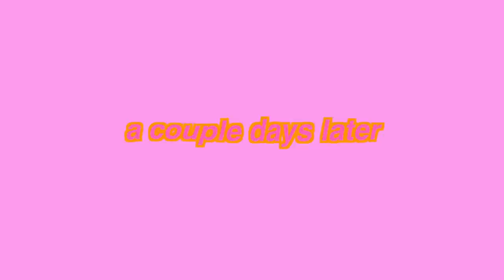Cowboy hats at the beach & vintage shopping with my best friends :)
•Depop: loveviex

Lovevie